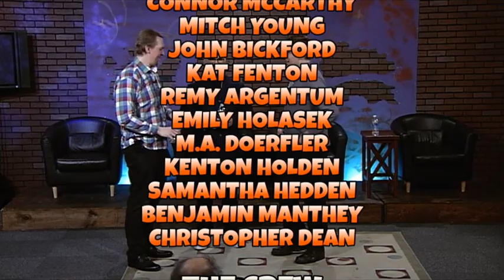S6E10 - When you make a deal with the devil, he's kind of shady about it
00:00 Intro
00:48 World's Worst
05:21 The Director
08:56 The Director
13:02 Changing Lines
15:04 Changing Lines
16:37 Two Restaurants
21:48 Quiz Show
27:35 Public Service Announcement
30:17 Storytime
32:52 Number of Words
35:03 Credits

Host: Lauren Kinkead

Players: Nathan Block, Connor McCarthy, Mitch Young, John Bickford, Kat Fenton, Remy Argentum, Emily Holasek, M.A. Doerfler, Kenton Holden, Samantha Hedden, Benjamin Manthey, Chris Dean

"Scenes From A Hat" is a TV and Web series performing "Whose Line Is It Anyway?" inspired short-form improv comedy. Each episode features a selection of improvisors from our troupe. Nothing is rehearsed, the topics unknown, or who's playing what game until it's announced by the host. Studio audiences participate by suggesting scene parameters. Online viewers do the same via chat! Watch the web series live every Thursday and Sunday night at 7:00 PM CST/CDT on the following streams:

The studio show is created at Town Square Television in Inver Grove Heights, MN.  New episodes air each week on the Comcast cable system (in select cities) and CenturyLink (metro-wide) and are also published on Youtube.